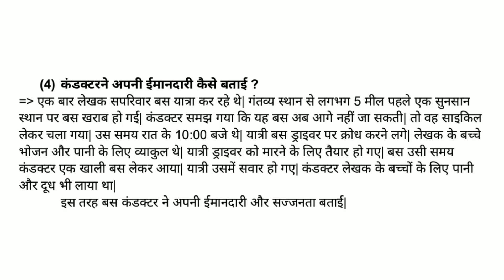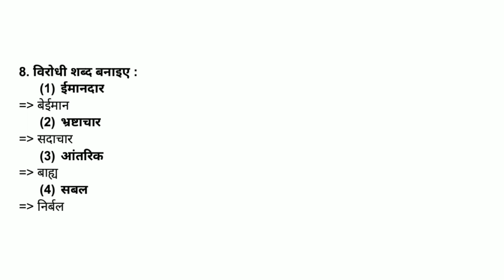Std 9 Hindi Ch 3 Swadhyay || dhoran 9 Hindi Chapter 3 Swadhyay Solution